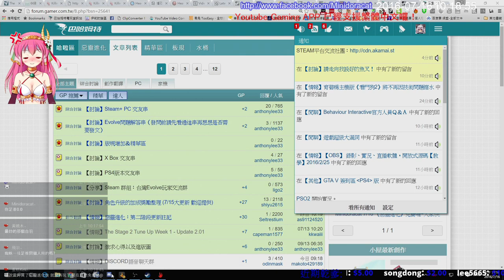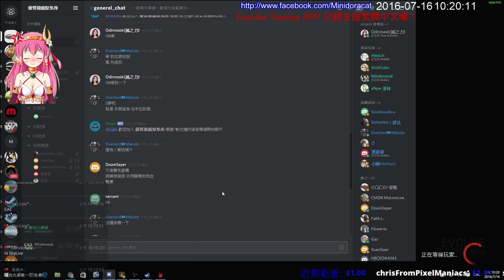Minidoracat 7/15 《惡靈進化》在美服玩，打了很久結果最後老外拔縣or斷線!?! 1080P 60FPS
台主簡介:
台主直播的契機是從BF3開始
因為經常被懷疑是外掛
因此從2011年開始
便有了玩遊戲+直播紀錄遊戲過程的習慣
另外遊戲之餘喜歡研究架設遊戲伺服器和遊戲MOD
因此在巴哈姆特上也有不少教學文章
也長年架設了許多遊戲伺服器
目前架設的有Unturned、Red Orchestra 2、Killing Floor 2、Ark Survival Evolved
想和我一起玩遊戲、認識我的，歡迎一起使用Discord哦!

Thank you very much! :D
非常感謝您的支持 :D

遊戲機(Gaming PC)
CPU:I7 4930K
GPU:EVGA GeForce GTX 980Ti SC ACX 2.0
MB:X79A GD45 Plus
RAM:G Skill F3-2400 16G(4G X 4)
PSU:ENERMAX MODU87+ EMG700AWT
System SSD: Crucial M4 128G
Game SSD: Crucial M550 256G
HDD : TOSHIB 3TB + WD 1TB + WD 1TB
+Seagate Desktop SSHD 2TB
Display : BenQ XL2420T
Network Card:Killer 2100
ROCCAT Kave 5.1
CREATIVE SB X-Fi Surround 5.1 PRO USB
Mouse :Razer Taipan
Keyboard :Razer BlackWidow 2013
ISP: 中華電信 光纖企業網路 固定制 300M/100M